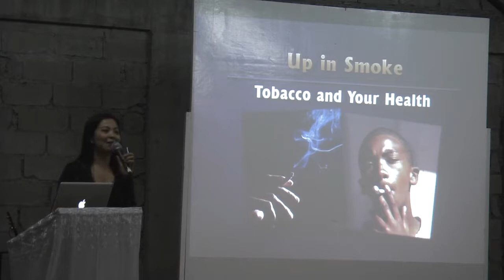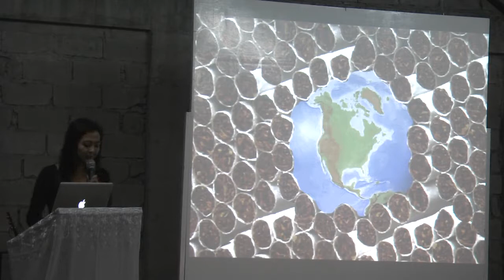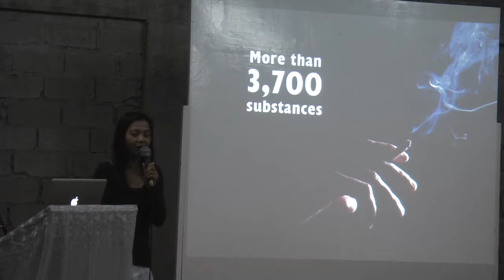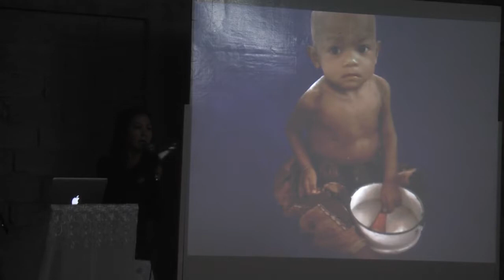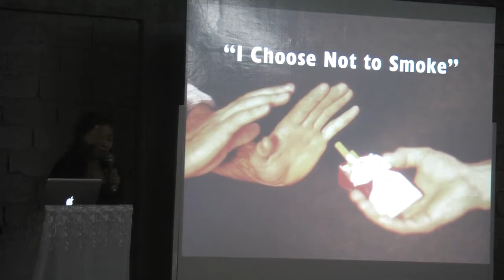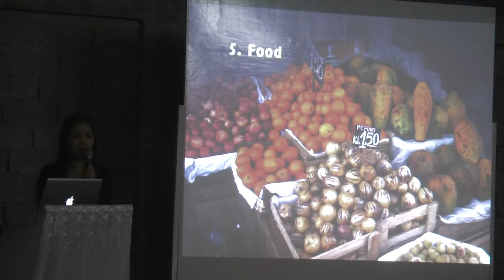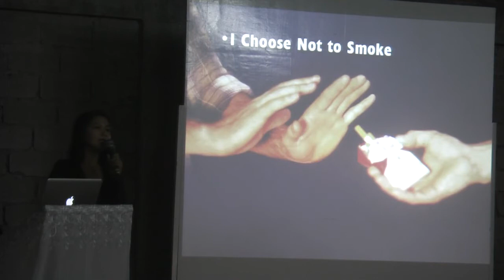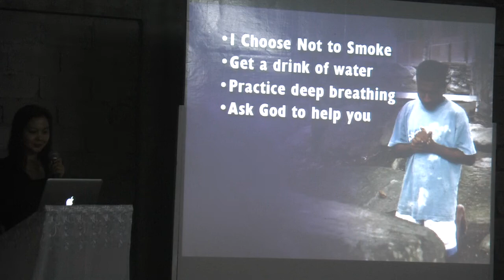Happy Family Health Lecture - Smoking, Cigarette, Tobacco (Jeneth Cortez)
Tagalog/Filipino Health Lecture
00009-hd720-3mbps-256k.mp4